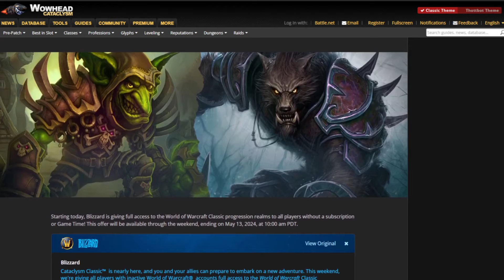World of Warcraft | WoW Should be FREE to Play | Nonsense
In this video I tried to find an answer why NOT a Single version of WoW is free to play. It is actually crazy to me that even stuff like Plunderstorm or Pandaria Remix was locked behind a subscription.
I mean in general the new player experience or Trail version of MMORPGs are Garbage Nowadays.
Games like WoW, elder scrolls Online, Final Fantasy 14 or Guild wars 2 are bleeding Players and they don't even try to reach new Players.
They are stuck in that ever repeating content Loop and Thanks to Gw2 even if there is no gear progression you are still running in that exact same treadmill.
Timestamps:
0:00 - Intro
2:45 - Accessibility is Garbage
4:41 - Blizzard marketing lol
6:18 - Bleeding Players (Hot Take)
8:23 - Content Loop
9:38 - Conclusion